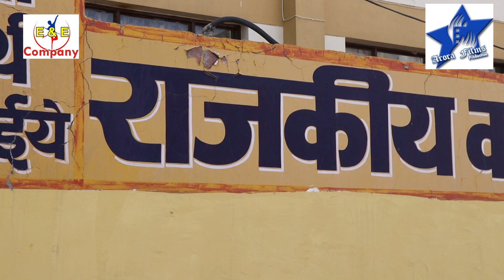RAJNI || DOCUMENTARY || REAL TALENT OF INDIA || DABWALI || ARORA FILMS PRODUCTION